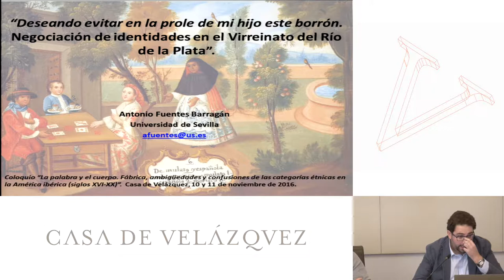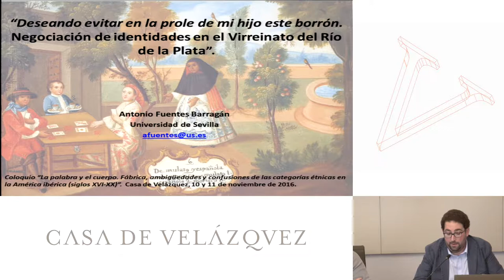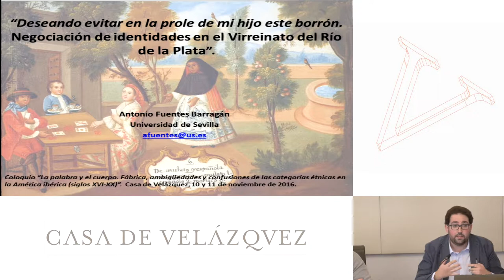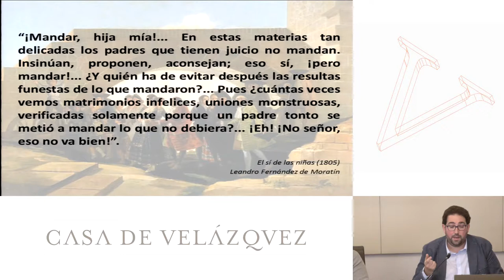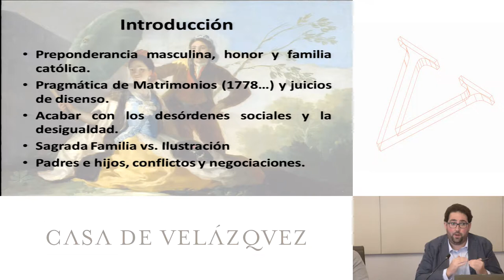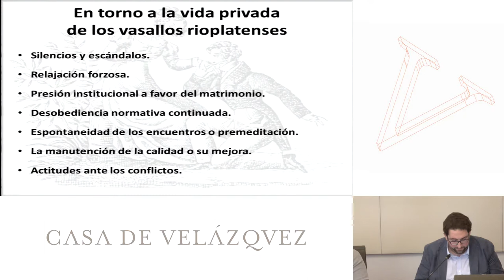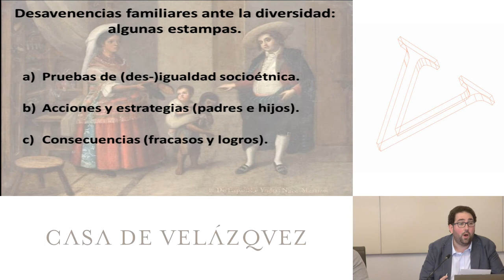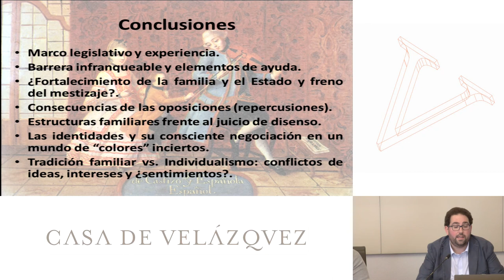Deseando evitar en la prole de mi hijo este borrón. Negociación de identidades en el ...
Fuentes Barragán Antonio
  Podcasts de la Casa de Velázquez